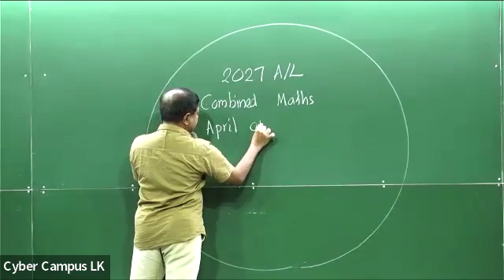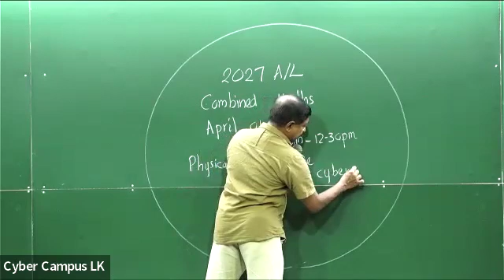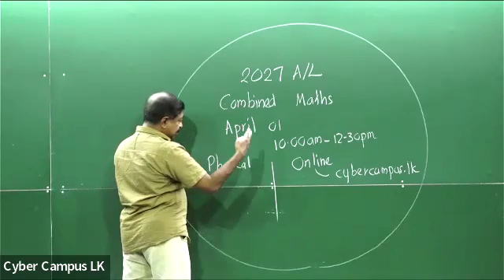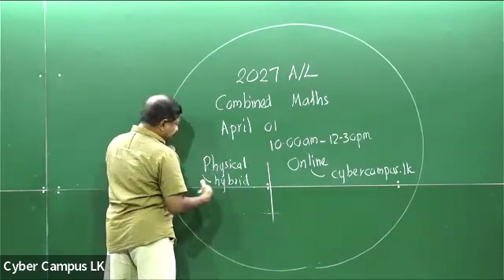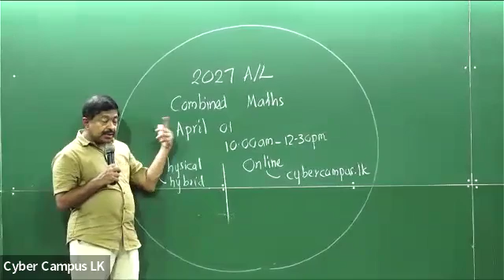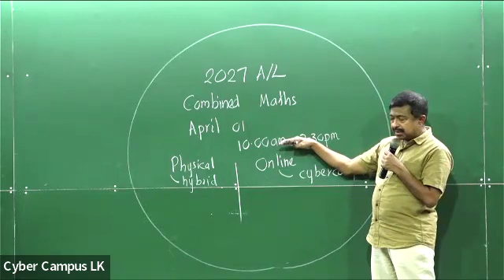Combined Maths 2027 New Class Starting | Dr.Pantaleon Perera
සං‍යුක්ත ගණිතය  | Cyber Campus LK | Dr. Pantaleon Perera | Awakalanaya Special Seminar | Combined Maths

Online පංති වලට සහභාගී වීම සදහා පහත අංකයට WhatsApp පණිවිඩයක් යොමු කරන්න.

ලංකාවෙ විශාලතම Online පාසල